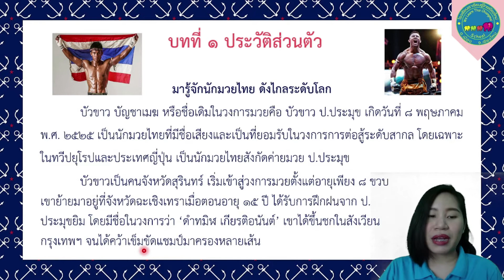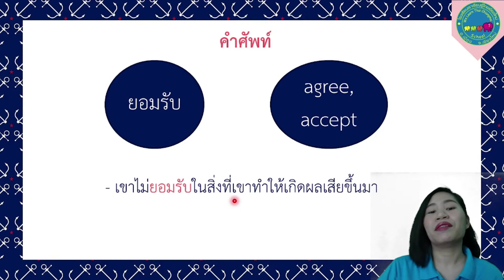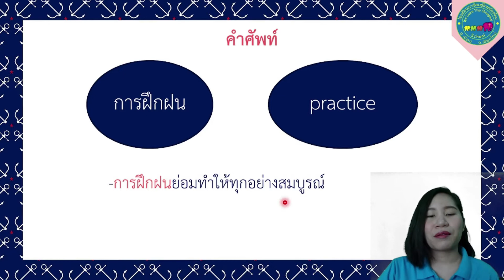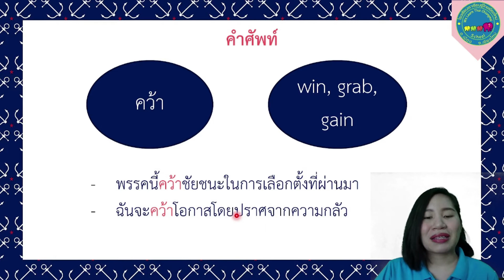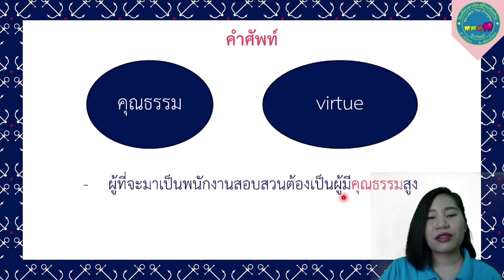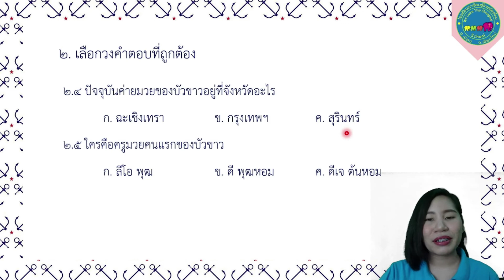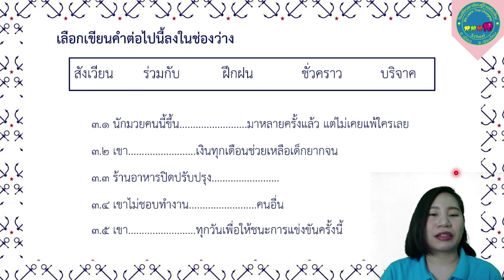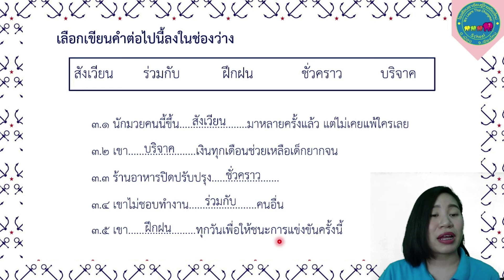Chapter 1 - ประวัติส่วนตัว : Reader Project Upper-Intermediate Level (Part1)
In this chapter, you will read the passage about Muay Thai boxer who is very famous. He was one of the best 10 boxer in lightweight division by Combat Press. Let's get to know him together!